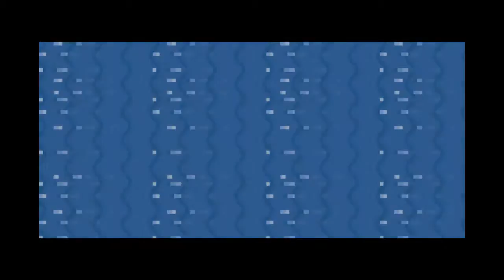Pokémon LeafGreen - Episode 28